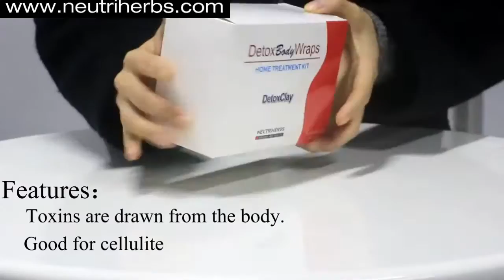How to use detox body wrap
Skin is a mirror of your mental and physical health.neutriherbs Detox Body Wrap helps you own a healthy body with no hunger, no calorie counting.👍👍💃😘
Function
1.Ideal for home treatments of problem areas
2.Redues stretch marks
3.Good for cellulite
4.Retones loose skin
5.Immediate long-term inch loss
6.Soothes psoriasis and eczema
7.Toxins are drawn from the body
8.100%Natural